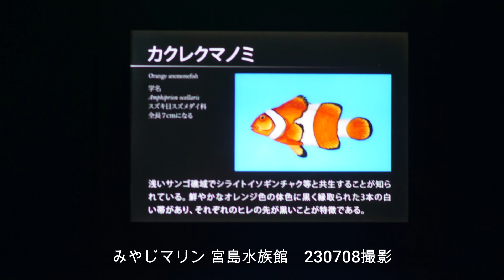みやじマリン 宮島水族館 カクレクマノミ 230708